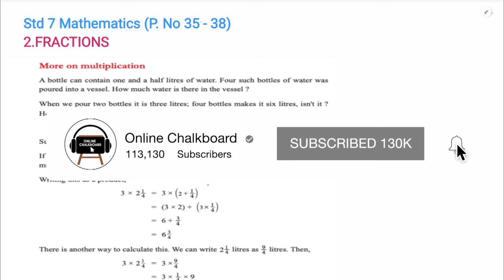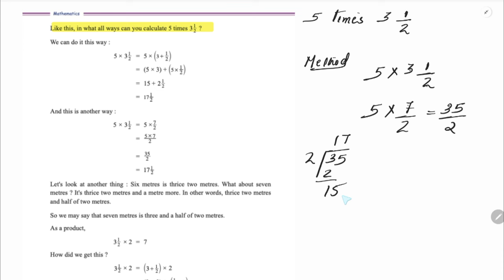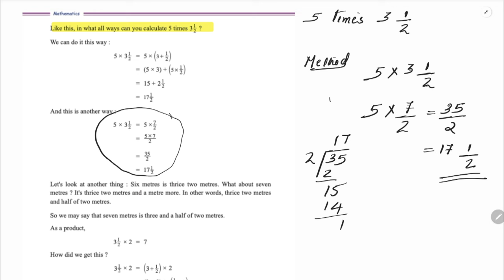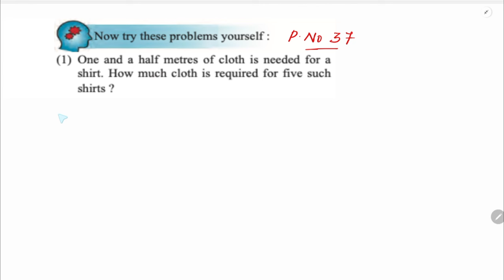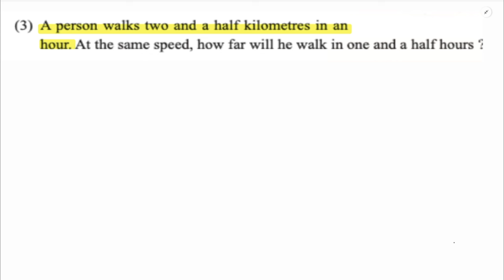Class 7 Chapter 2_ FRACTIONS | PART 7 | New Text Book 2024-25 | SCERT KERALA | Online Chalkboard